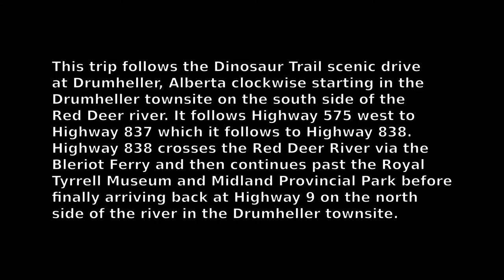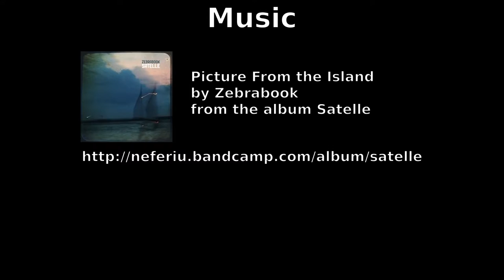Lost Wizard on the Road 7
Enjoy a trip around the Dinosaur Trail loop at Drumheller, Alberta. This one runs clockwise from the junction of Highway 9/56 and Highway 575 in Drumheller.